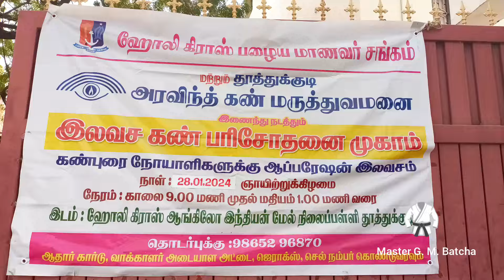தூத்துக்குடி ஹோலி கிராஸ் பழைய மாணவர்கள் சங்கம் நடத்திய மாபெரும் இலவச கண் பரிசோதனை முகாம் 👁️👃👁️ 🕶️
👁️👃👁️தூத்துக்குடி மாவட்ட பார்வை இழப்பு தடுப்புச் சங்கம் உதவியுடன் ஹோலி கிராஸ் பழைய மாணவர்கள் சங்கம் தூத்துக்குடி அரவிந்த் கண் மருத்துவமனையுடன் இணைந்து மாபெரும் முழுமையான இலவச கண் பரிசோதனை முகாம் 28.01.24 ஞாயிறு காலை 9:00 மணி முதல் மதியம் 2:00 மணி வரை ஹோலி கிராஸ் ஆங்கிலோ இந்தியன்  மேல்நிலைப்பள்ளி வளாகத்தில் வைத்து நடைபெற்றது இந்த இலவச கண் சிகிச்சை முகாமில் பல்லாயிரக்கணக்கான பொதுமக்கள் கலந்து கொண்டு பயனடைந்தார்கள்